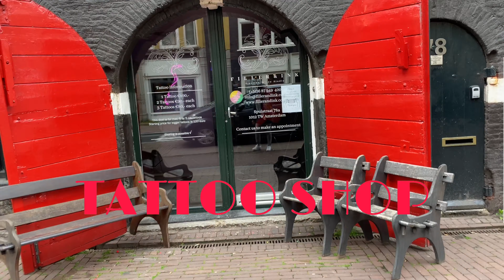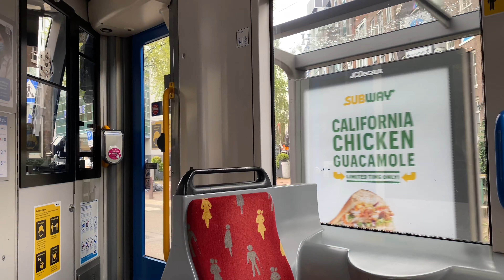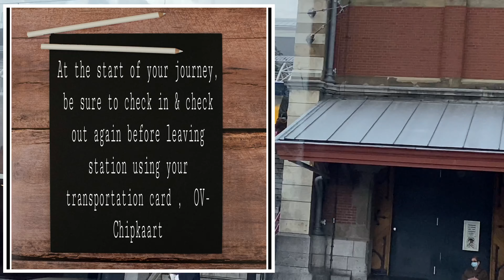Amsterdam City Sightseeing by train & tram | Best walking on tiny streets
Vlog Title: Sightseeing on tiny streets in Amsterdam city by walking and riding on train & tram
Travel & Lifestyle
Open for comments & suggestions
My Facebook Page: Annie de los Reyes